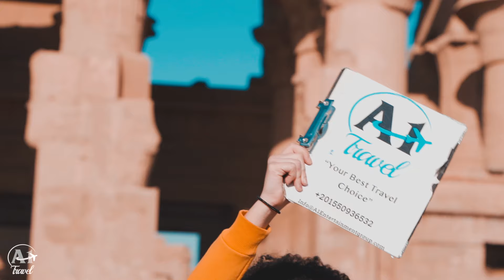Luxor & Aswan for the First Time in Drones by A1 Global Travel !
For the First Time in Egypt , Exclusive Shots for Luxor and Aswan with Drones by A1 Travel Media Team , Thanks for Dji for their Great Equipment .
A1 Travel Decided to indulge you in the beauty of Egypt with breathtaking shots and moments in this video ,filmed in our latest trip to Luxor and Aswan season 2020 .
Our goal is not only just offering you a good trip with perfect organisation , but also making you feel exceedingly happy .
Many thanks to the amazing Class of 2020 😍💪
and thanks for our creative media team for recording this stunning moments.
See you again in our next adventures 🔹